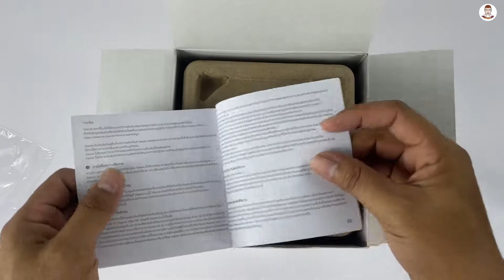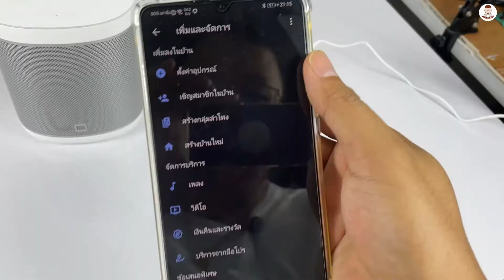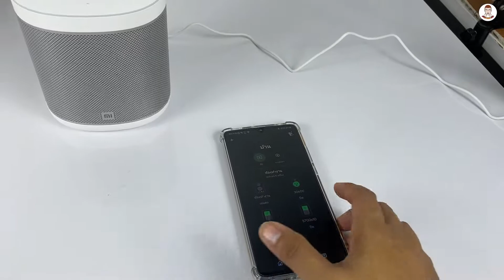Mi smart speaker 2021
คุ้มราคาที่สุดในท้องตลาอด ณ เวลานี้